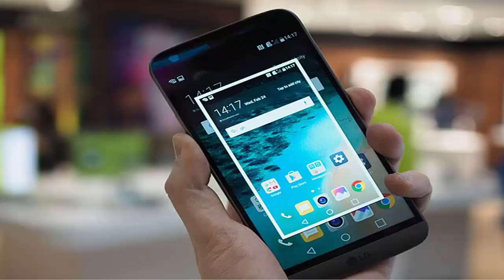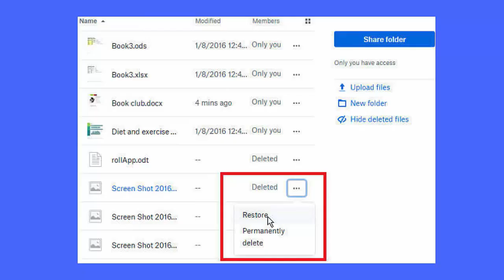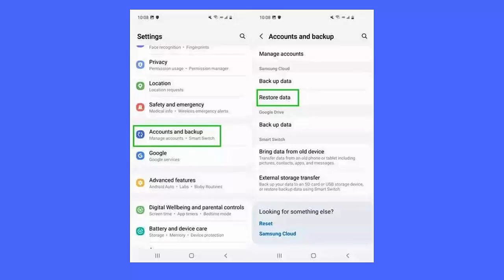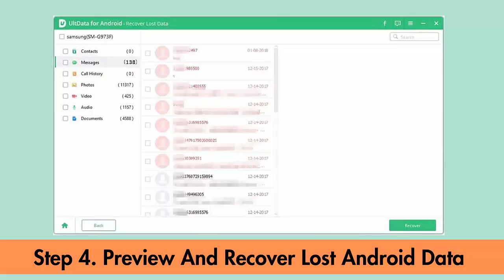How To Recover Deleted Screenshots On Android/Samsung Phone | Restore Disappeared Screenshots (2024)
In this video guide, learn some of the best ways to recover lost or deleted screenshots on Android or Samsung phones and you can use them as usual.

Key moments:
👉0:00 Intro & details
👉0:33 Recover Deleted Screenshots From Trash Folder
👉0:53 Perform Screenshot Recovery Via Google Photos
👉1:12 Restore Disappeared Screenshots On Android Using Google Drive
👉1:33 Recover Deleted Screenshots On Android Using Dropbox
👉1:59 Get Back Lost Screenshots From Cloud Backup (Samsung Users Only)
👉2:19 Use a Professional Recovery Tool

Social Media-